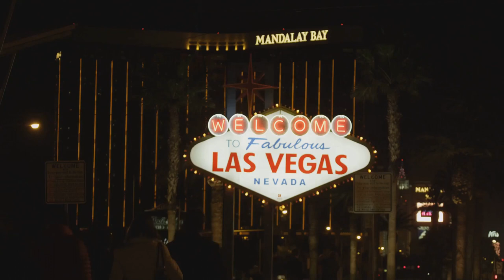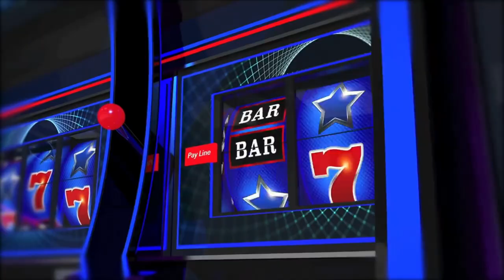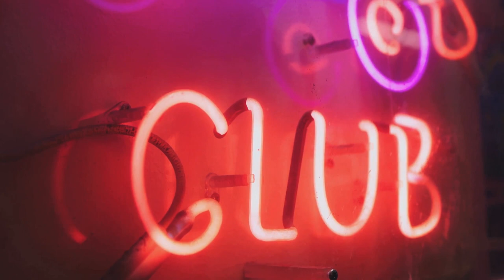Las Vegas nightlife 2024 Guide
Join us on a journey through Las Vegas' nightlife 2024, USA! 🎥 Nightlife Guides 🌃

Come along as we uncover the unforgettable experiences that this vibrant city has to offer after dark! From legendary casinos like the iconic Bellagio to hidden gems like speakeasy-style bars with craft cocktails – we've got it all covered for you. 🌟 Whether you're a local or a first-time visitor, don't miss out! 🇺🇸✨

OUTLINE:

00:00:00 The Electric Energy of Las Vegas Nightlife
00:01:57 The Allure of Las Vegas Clubs
00:03:33 The Extravagance of Las Vegas Shows
00:05:30 The Culinary Adventures after Dark
00:07:29 Wrapping Up the Night